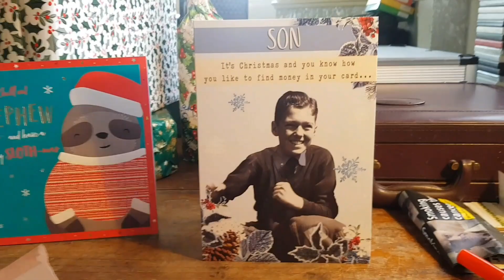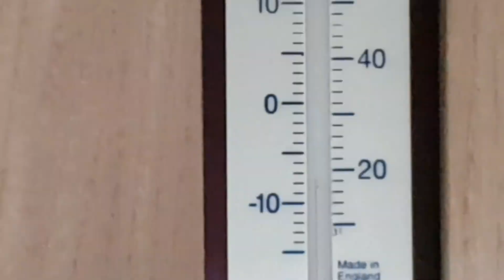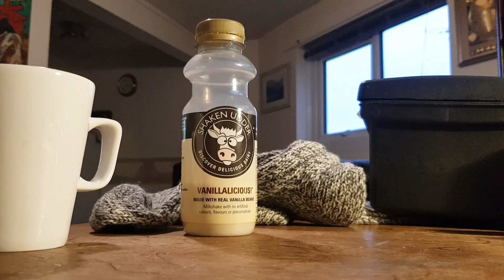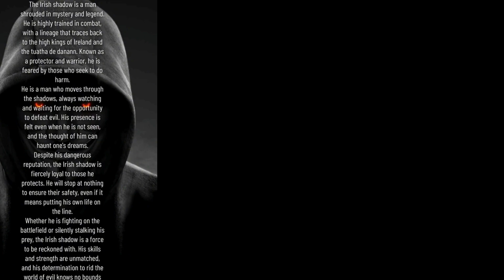IRISH SHADOW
You cannot live an authentic life if you are constantly gauging what you say, what you do, & how you live by whether or not other people like your decisions.."Bodhi Sanders"..